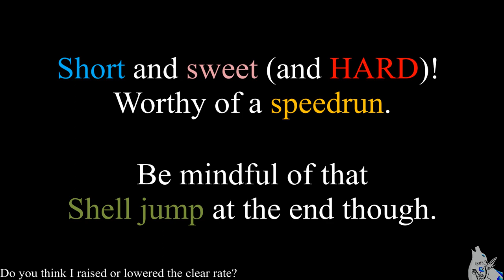5-3 Night Walker | 1% Series | supermariomaker2 | 1R7-KLT-JSF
New Series! The 1% Series.
A series where i find a level at 1.99% or less, and attempt to finish it!
(very very likely to be under 1% technically 1.99% still fals in the 1% category of super expert.. maybe. we're counting uncleared here too if I think they were hard enough.)
I pick a level in super expert and grind it out, you get to see a few deaths (maybe) and the finished result! Yay!.. Don't ask how i found this specific level... sheer RNG I promise.

Trust me, you do not want to know how many marios were lost in this series.

Level made by: yo
Level name: 5-3 Night Walker
Level code: 1R7-KLT-JSF
Clear Rate before attempting: 0.99%
Clear Rate after attempting: 0.98% :(
Mario's Lost: 263 (Yes, the same exact number as last time. i have no clue how)
Total Mario's lost: 1303